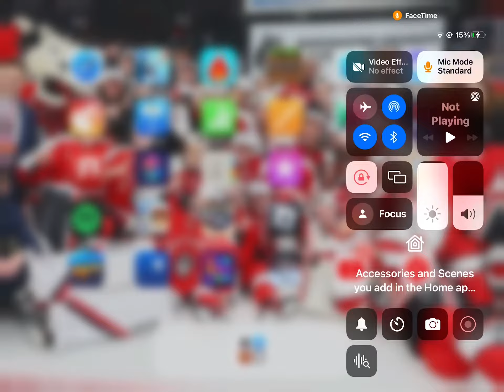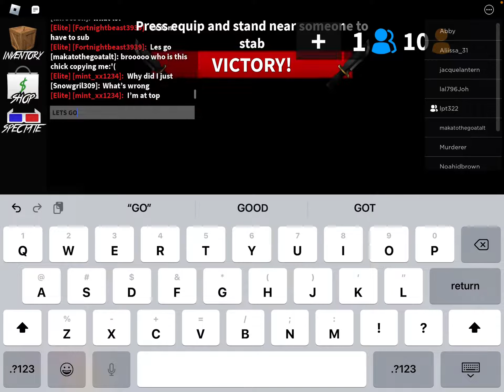MM2 with my friend